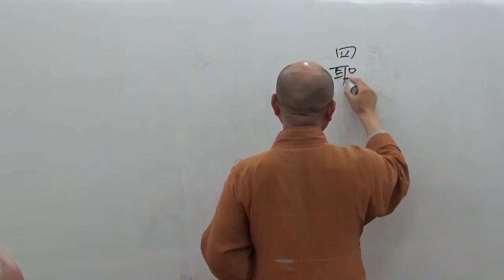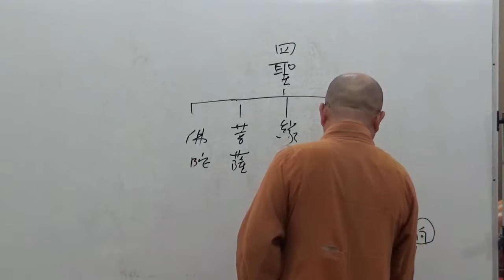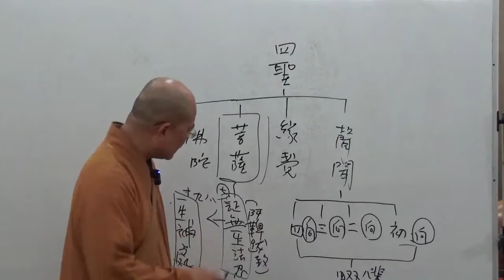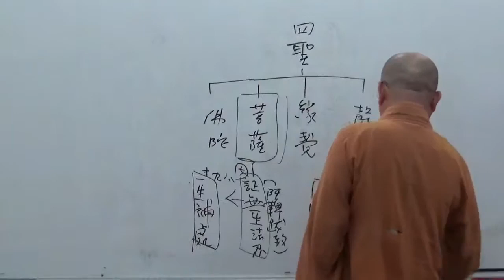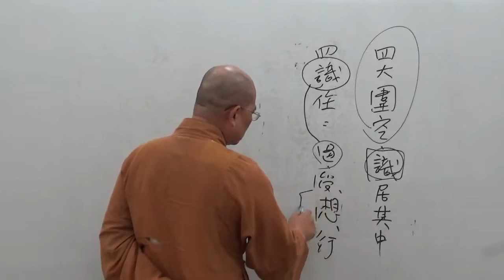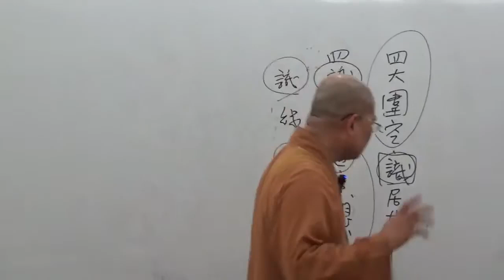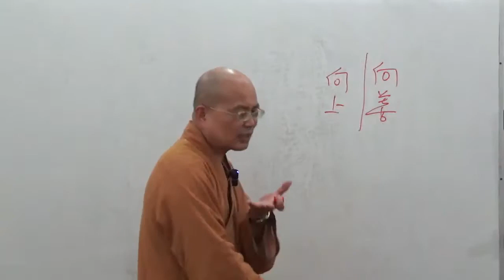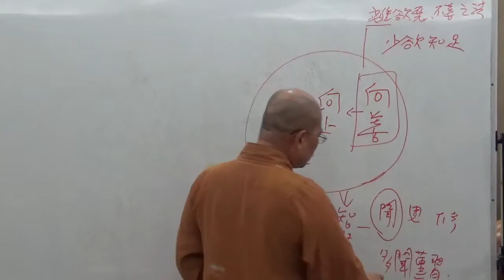成佛之道 0024-2 ~ 如正法師